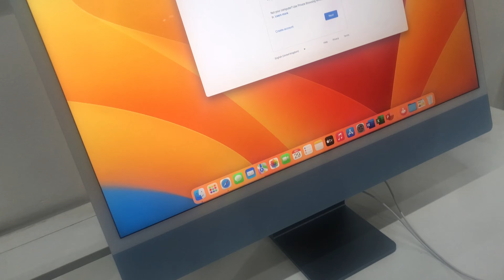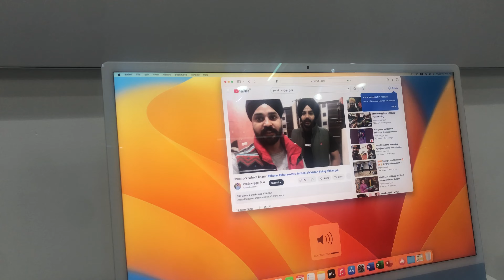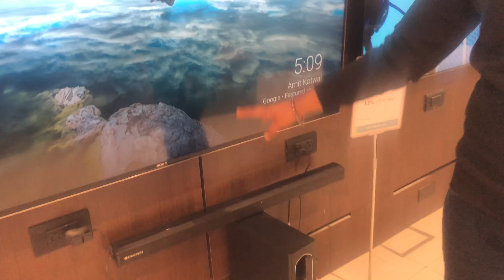Funny moments in vr punjab mall kharar mohali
Funny moments in mall